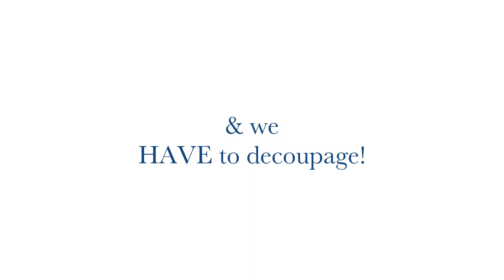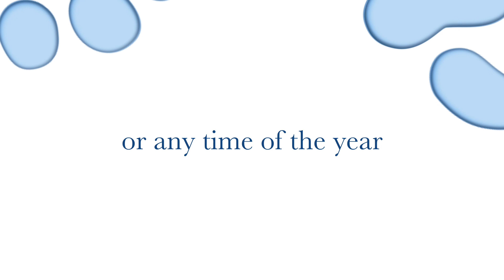Decoupage a Terra Cotta Planter Pot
Ebook, Successful Decoupage Every Time
Link for FREE kindle App.
Use this decoupage glue if you can't find DecoARt